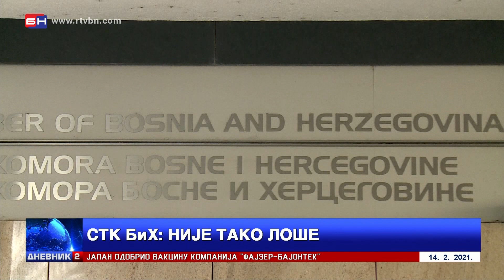Negativan uticaj pandemije na privredu BiH (BN TV 2021) HD